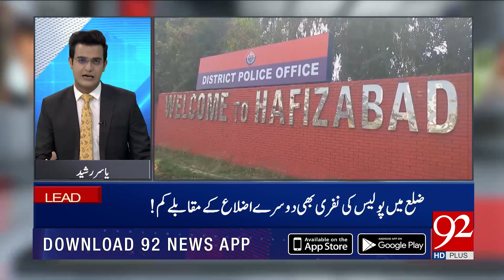NEWS at 5 with Madiha Masood | 10 April 2019 | Shaukat Ali Yousafzai | 92NewsHD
Milk Price Hikes in Karachi by 23 Rupees per Liter